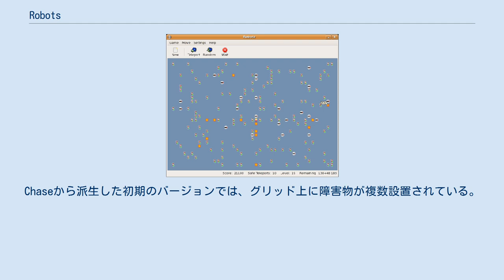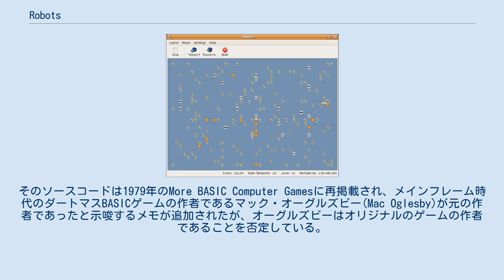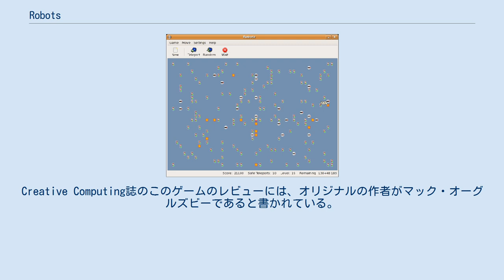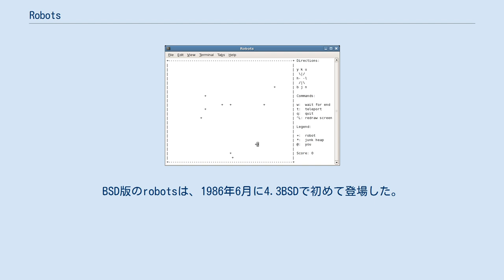Robots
robots（ロボッツ）は、ターン制のコンピュータゲームである。
プレイヤーキャラクターを追いかけて殺すようにプログラムされたロボットから逃げ、ロボット同士や障害物と衝突させて破壊するのが目的である。
 1970年代のマイクロコンピュータのプラットフォームで制作されたChase（チェイス）というゲームを源流とする。
多くのバリエーションが存在するが、その中でも著名なのが、ホビーパソコン上のEscape!（エスケープ!）やZombies（ゾンビーズ）、MacOSのDaleks（ダレクス）、そしてUNIXのrobotsである。
 オリジナルのゲームの著者は不明であるが、1970年代初期にダートマス大学のDTSSで制作された可能性が高い。
1976年初頭に『クリエイティブ・コンピューティング』誌に最初の公開バージョンが登場し、その後の数年間で様々な修正バージョンが登場した。
Daleksとrobotsはどちらも1984年に登場し、ここからも派生バージョンが生まれた。
 BSDにおけるrobotsのプレイ画面 プレイ画面は長方形の2次元のグリッドである。
プレイヤーキャラクターを殺すようにプログラムされた複数のロボットから逃げ切るのがゲームの目的である。
 ゲームはターン制である。
オリジナルのバージョンでは、プレイヤーのプレイ開始位置はランダムに決定される。
 GNOMEバージョンなど一部の派生バージョンでは、プレイヤーはグリッドの中心からプレイを開始する。
ロボットは、グリッド上のランダムに選択された場所に配置される。
プレイヤーキャラクターは任意の方向（上下左右または斜め）に1マス移動するたびに、各ロボットはプレイヤーキャラクターにできるだけ近づくように1マス移動する。
プレイヤーキャラクターがロボットと衝突すると、プレイヤーキャラクターは死亡し、ゲームが終了する。
 ロボットは、グリッド上の他のオブジェクト（ロボットまたは障害物）と衝突すると破壊される。
Chaseから派生した初期のバージョンでは、グリッド上に障害物が複数設置されている。
robotsから派生した後のバージョンでは、最初は障害物はなく、2つのロボットが衝突したときに、その場所に障害物ができる。
どちらの場合も、障害物に衝突するとプレイヤーキャラクターもロボットも死亡する。
プレイヤーは、ロボットが自身を追いかける性質を利用して、ロボット同士が衝突したり、静止している障害物に衝突したりするようにプレイヤーキャラクターを移動させる。
 ロボットから逃げることが困難な場合には、テレポートすることもできる。
テレポートは1ターンとみなされ、ロボットは移動先に向かって移動する。
移動先はランダムに選択されるため、移動先でロボットや障害物に接触する可能性もある。
一部のバージョンには、オブジェクトがない場所へ確実に移動する「安全なテレポート」機能や、近くにあるロボットを破壊できる「近接武器」機能を持ったものもあるが、いずれも使用回数は限られている（各レベルごとに1回など）。
いくつかのバージョンではさらに戦車が追加されている。
これはロボットと同様に動作するが、他のオブジェクトと衝突しても破壊されない。
 全てのロボットが破壊されると、ゲームクリアとなる。
最近のバージョンでは、ゲームをクリアすると、よりロボットの数の多い次のレベルに進む。
 GNOMEのrobotsでは、全てのキャラクターが画像になっている。
 オリジナルのChaseは、ダートマス大学のDTSSにてダートマスBASICで書かれた。
オリジナルの著者は不明であり、オリジナルのソースコードは所在不明となっている。
 『クリエイティブ・コンピューティング』誌の1976年1-2月号に、ビル・コッター(Bill Cotter)がオリジナルソースをHoneywell 6000シリーズに移植したソースコードが掲載された。
そのソースコードは1979年のMore BASIC Computer Gamesに再掲載され、メインフレーム時代のダートマスBASICゲームの作者であるマック・オーグルズビー(Mac Oglesby)が元の作者であったと示唆するメモが追加されたが、オーグルズビーはオリジナルのゲームの作者であることを否定している。
 このゲームをそのまま移植したものが、同時代のコンピュータ雑誌に登場した。
その中には、SWCP 4k BASICや、...